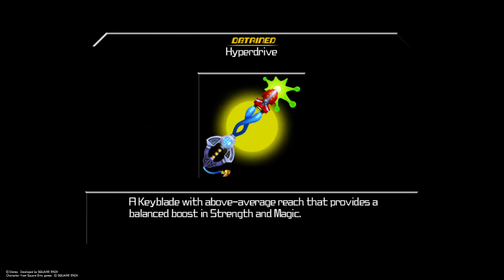D.O.D. To Kingdom Hearts III- Kingdom Hearts BBS Final Mix (Ventus) [Ep 6]